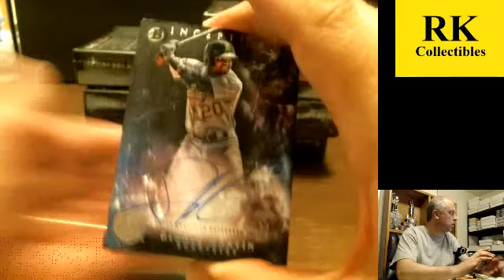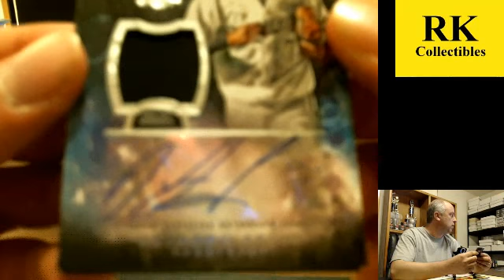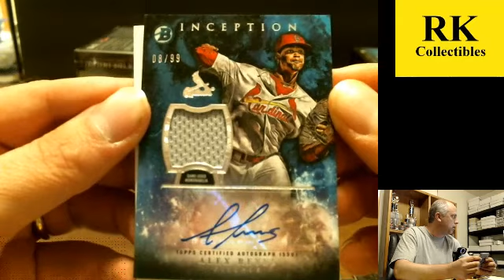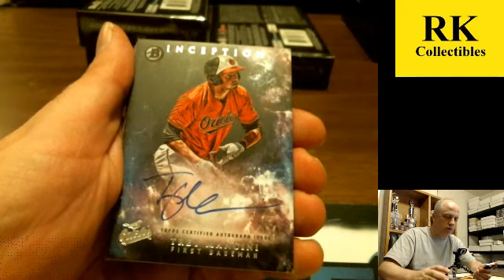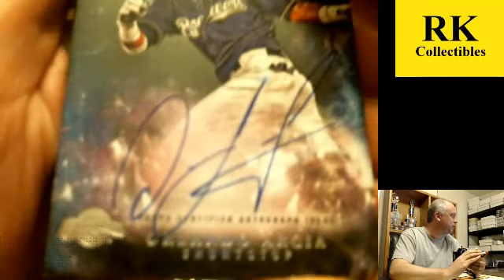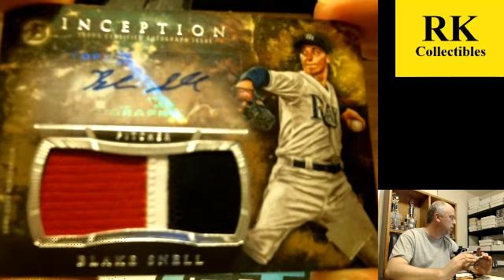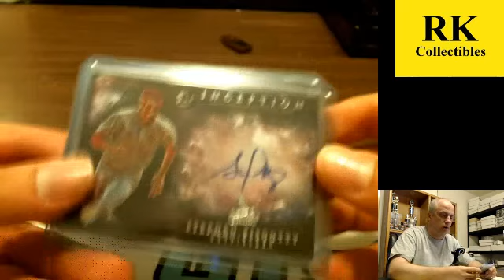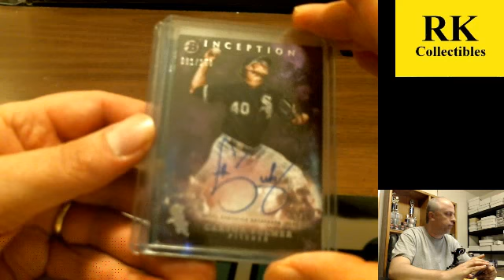2016 Bowman Inception Baseball (8X TEAMS) 7-20-16